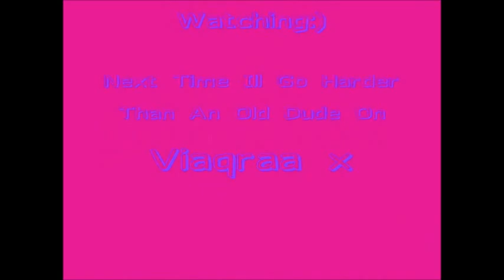YunqStarr's OFFICIAL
This Is Me Gettin Off With My First Jerk Vid.,
Its Not The Best iCan Do But Ill Do Better Another Day x)